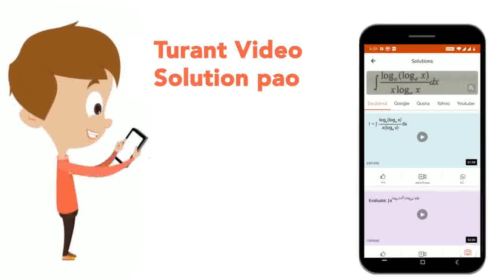Calculate the de Broglie wavelength of an electron moving with a velocity of 0.3c. Rest mass of ...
Calculate the de Broglie wavelength of an electron moving with a velocity of 0.3c. Rest mass of an electron is 9.1xx10^(-31)kg.
Class: 12
Subject: PHYSICS
Chapter: DUAL NATURE OF RADIATION AND MATTER
Board:CBSE

👉 Have Any Query? Ask Us.